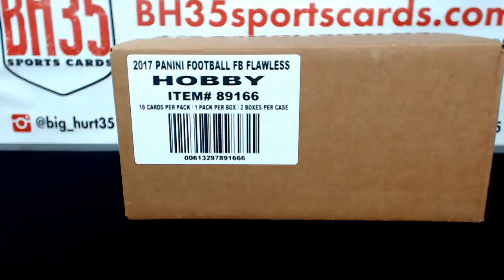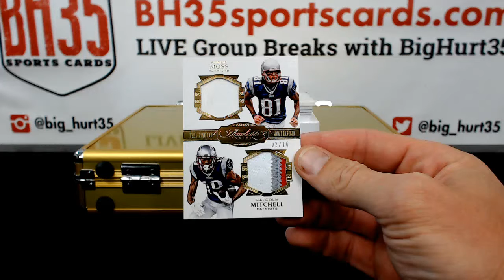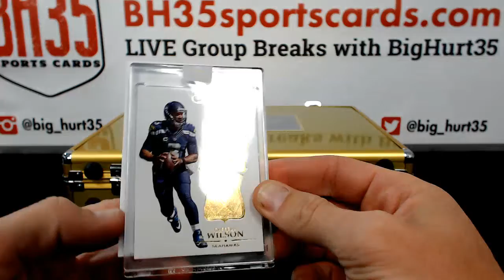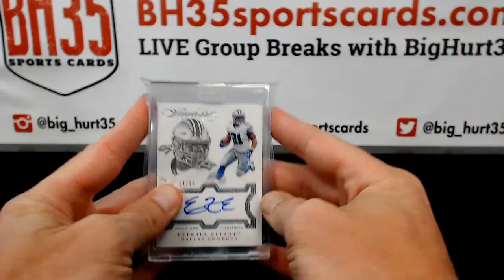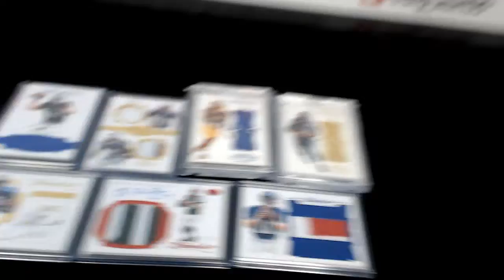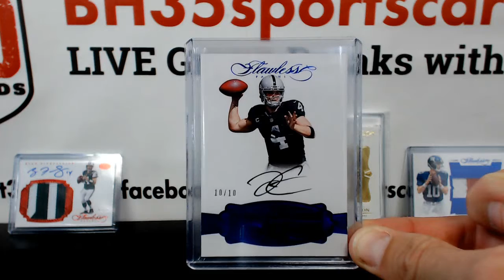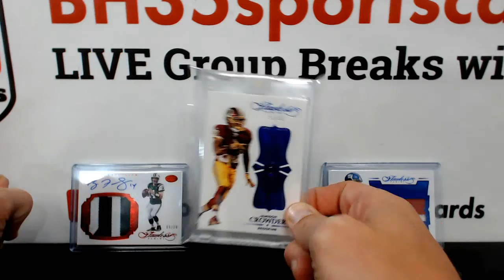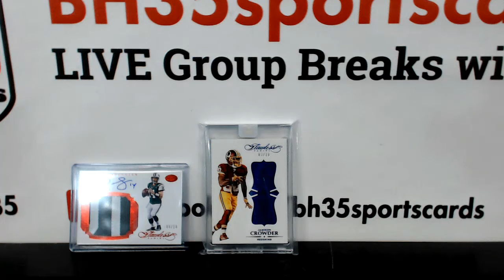2016 Panini Flawless Football 1 Box Break Hit Draft #1